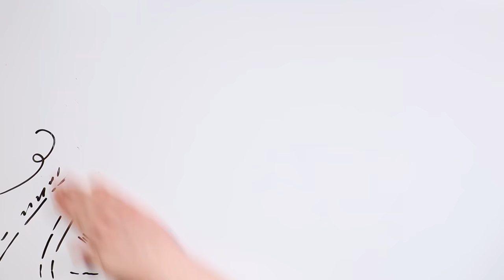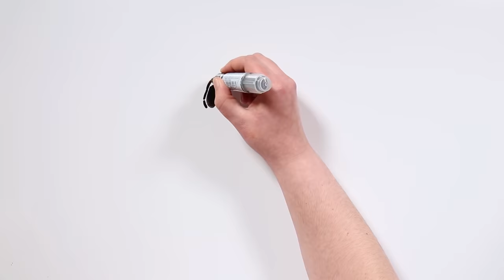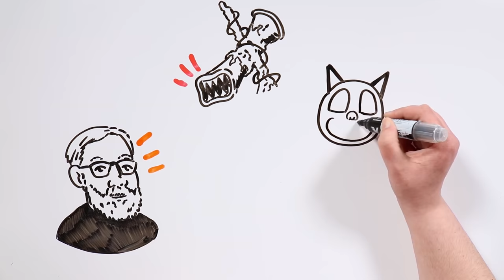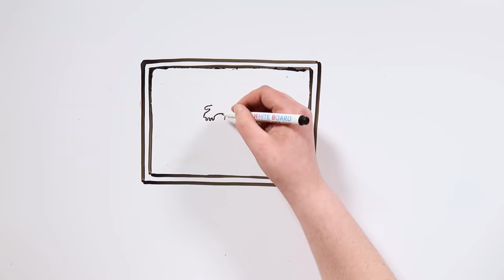Long Horse 🐎 Draw My Life Português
Raramente encontramos histórias como esta, que não procuram ferir os humanos, mas sim ajudá-los. Mesmo assim a, sua aparência assustadora e a sensação negativa que tras, conhecê-lo se torna uma experiência totalmente aterrorizante. Hoje apresentamos à vocês o Long Horse.